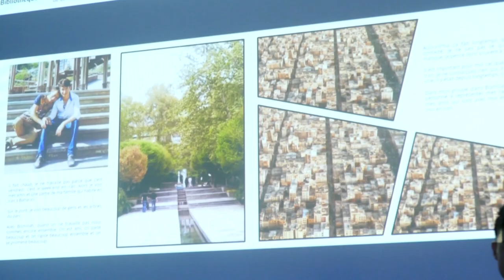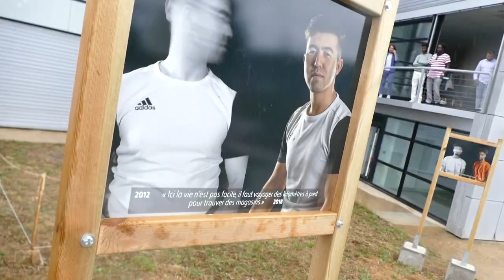Lecture du livre "Racines" par les CAP+